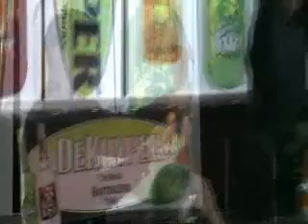danilo oribe - blueblazer2008.wmv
con los mejores estilos del flairr nice DANILO ORIBE